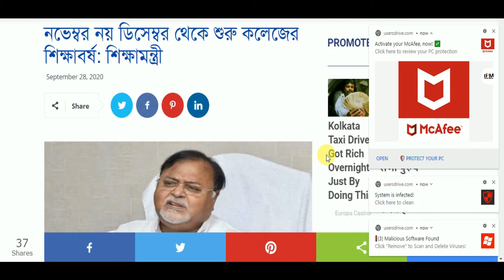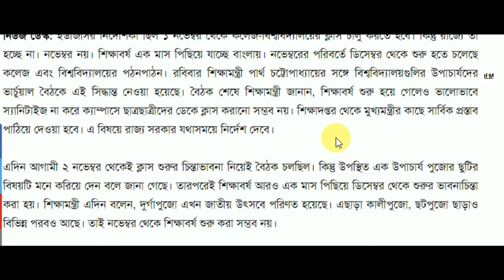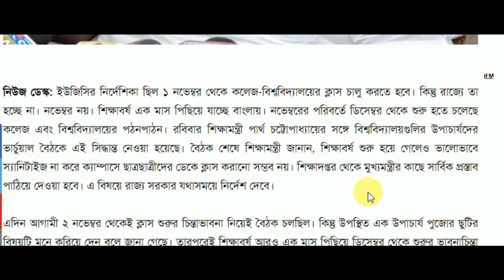কলেজ ও বিশ্ববিদ্যালয়ের ক্লাশ শুরু হচ্ছে ডিসেম্বর মাসে।তৃতীয় বর্ষের রেজাল্ট আপডেট।।বিস্তারিত দেখুন।।